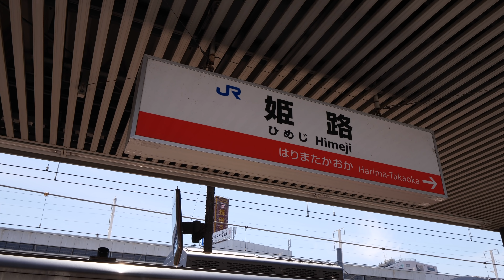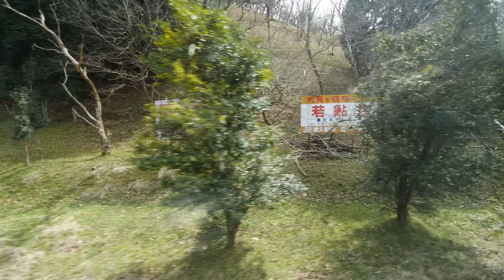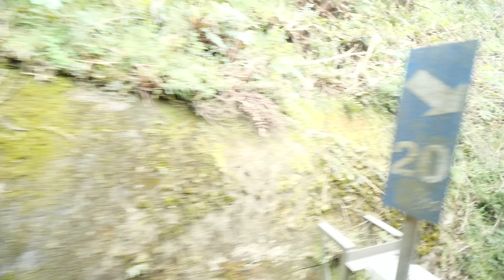JR西日本 姫新線 普通 （キハ122系運行） 超広角車窓 進行左側 姫路～佐用 【4K60P】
主な駅発車時刻・到着時刻
播磨高岡（0:04:40）
余部（0:09:51）
太市（0:15:15）
本竜野（0:21:21）
東觜崎（0:26:21）
播磨新宮（0:31:43）
千本（0:40:01）
西栗栖（0:44:45）
三日月（0:51:50）
播磨徳久（0:59:01）
佐用（1:03:39）
2019年 4月13日撮影
35mm換算16mm相当の超広角レンズでの撮影です。
撮影機材：Panasonic DMC-GH5S + H-E08018
編集ソフト：TMPGEnc Mastering Works 7（VCE使用）